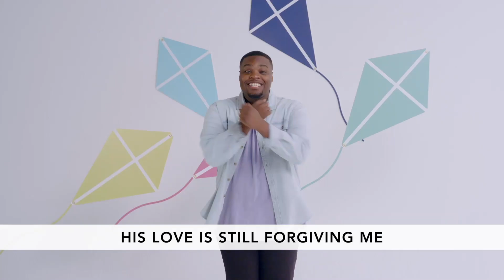Ridge Kids Online - February 28 - Preschool